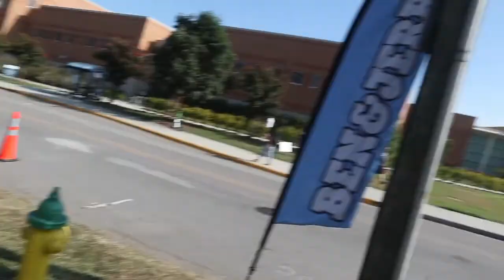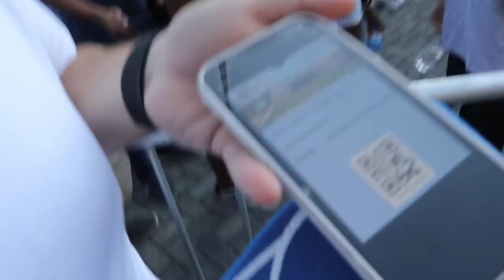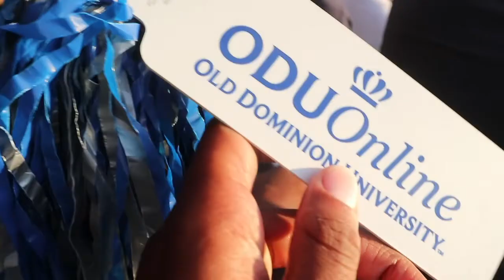ODU VS VT GAME